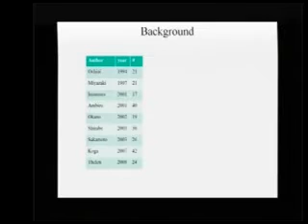NEOADJUVANT CHEMOTHERAPY FOR LIVER METASTASES FROM GASTRIC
9th.World Comgress of the Intenational Hepato-Pancreato-Biliary Association-IHPBA-2010 - Buenos Aires Argentina -LIVER- DVD11 MINI ORAL -Liver metastases